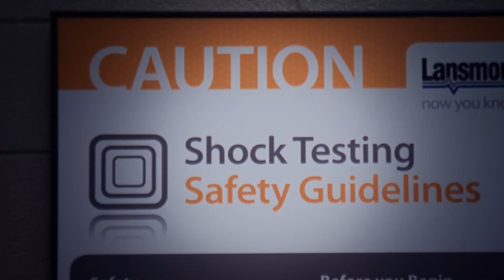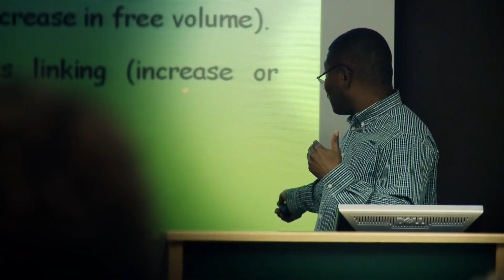PKG YouTube MSUHD